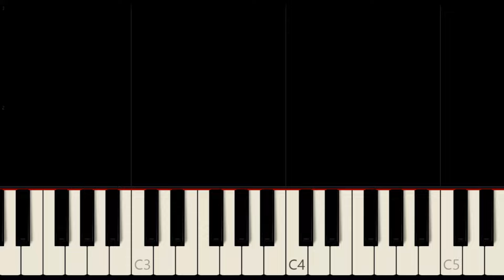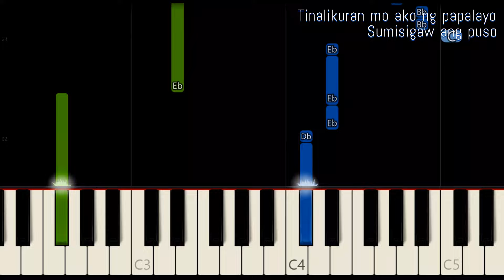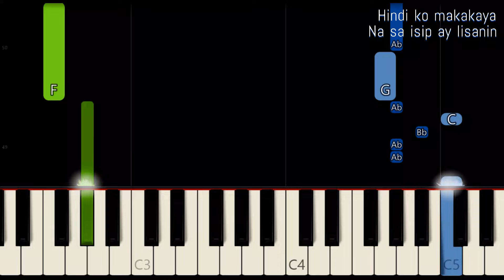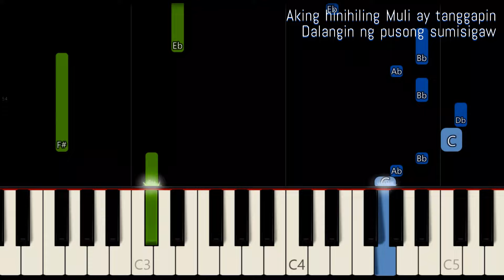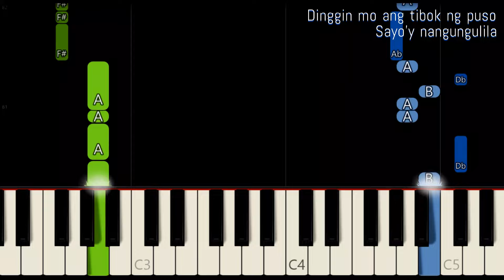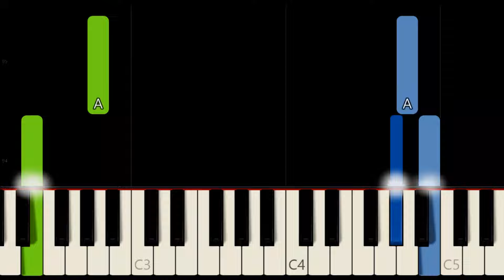LABIS NA NASAKTAN ( LYRICS ) - JENNELYN YABU | SLOW & EASY PIANO